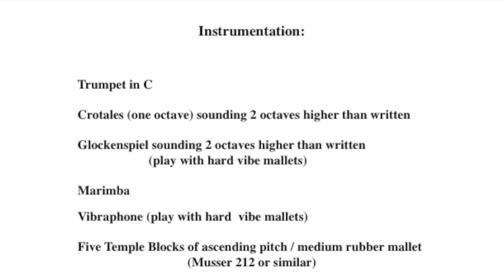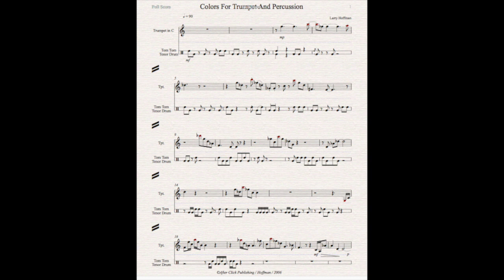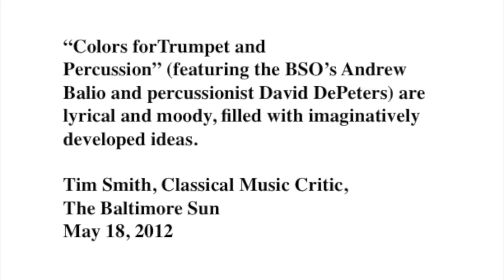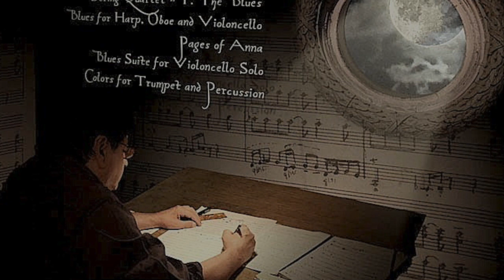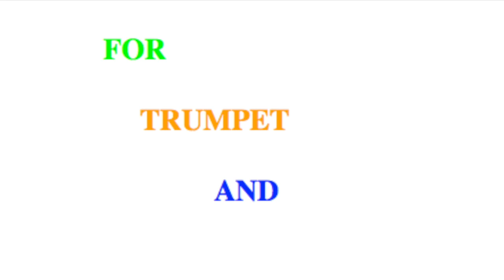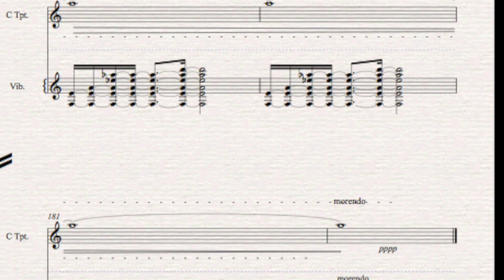Colors for Trumpet and Percussion / Andrew Balio, tpt / David DePeters, perc.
Larry Hoffman / Colors for Trumpet and Percussion © Afterclick Publishing (ASCAP) 2006
Premiered and recorded by Andrew Balio, Trumpet; David DePeters, Percussion / Works of Larry Hoffman (DBK 701)